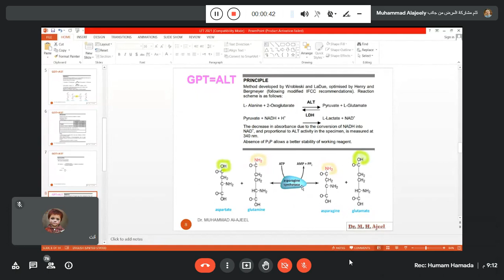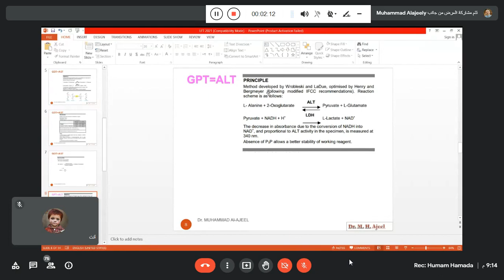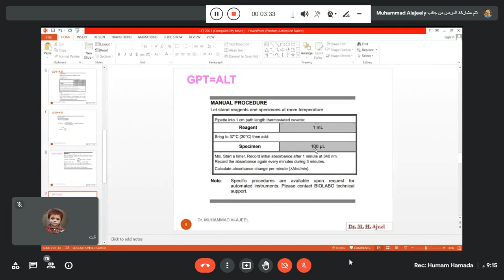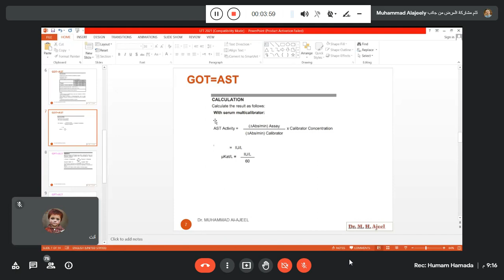practical chemistry / Liver function - part 2